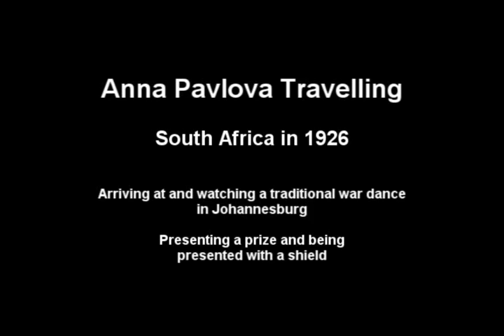Anna Pavlova - In South Africa in 1926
This is footage of Anna Pavlova taken during a tour of South Africa in 1926.

The ballerina is first seen arriving at and watching a traditional war dance in Johannesburg.

We then see the her giving a prize and being presented with s shield.